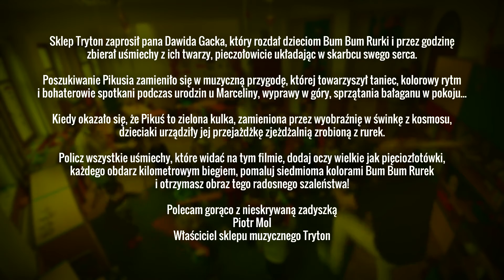Bum Bum Rurki - warsztaty w Krakowie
Przedstawiamy krótkie fragmenty warsztatów z udziałem Bum Bum Rurek, które odbyły się w niepublicznym przedszkolu św. Virginii CB w Krakowie. Warsztaty zostały zorganizowane przez sklep muzyczny Tryton w Krakowie

"Sklep Tryton zaprosił Pana Dawida Gacka, który rozdał dzieciom Bum Bum Rurki i przez godzinę zbierał uśmiechy z ich twarzy, pieczołowicie układając w skarbcu swego serca.

Poszukiwanie Pikusia zamieniło się w muzyczną przygodę, której towarzyszył taniec, kolorowy rytm i bohaterowie spotkani podczas urodzin u Marceliny, wyprawy w góry, sprzątania bałaganu w pokoju...

Kiedy okazało się, że Pikuś to zielona kulka, zamieniona przez wyobraźnię w świnkę z kosmosu, dzieciaki urządziły jej przejażdżkę zjeżdżalnią zrobioną z rurek.

Policz wszystkie uśmiechy, które widać na tym filmie, dodaj oczy wielkie jak pięciozłotówki, każdego obdarz kilometrowym biegiem, pomaluj siedmioma kolorami Bum Bum Rurek i otrzymasz obraz tego radosnego szaleństwa!

Polecam gorąco z nieskrywaną zadyszką
Piotr Mol
Właściciel sklepu muzycznego Tryton"